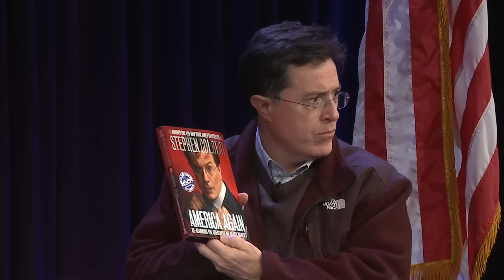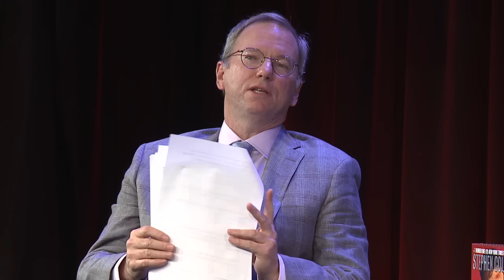Stephen Colbert | America Again: Re-Becoming the Greatness We Never Weren't | Talks at Google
The uncut interview of Stephen Colbert's visit to Google's New York office. You can find Stephen's book on Google Play

America Again: Re-Becoming the Greatness We Never Weren't is more of a coffee-table book, with large color pictures, and chapter photos that require the use of included 3-D glasses. It falls somewhere between I Am America and the Daily Show faux-textbooks America (The Book) and Earth (The Book), which used that organizing principle to their advantage. The premise follows the many apocalyptic views of the past four years, claiming America has gone off the rails and completely lost its way, and that only this book offers the true path to restore America's greatness. Which was never really gone, because it's America.

The best idea America Again mocks is the one contained in its title. In particular, it skewers Newt Gingrich's 2011 book A Nation Like No Other, which claimed, "America's exceptional greatness is not based on that fact that we are the most powerful, most prosperous—and most generous—nation on earth. Rather, those things are the result of American Exceptionalism." That is one preposterously arrogant whopper, which America Again exploits as an illogical chicken/egg position. The subtle difference between a beneficial amount of pride and the unchecked belief in exceptionalism is ripe for mockery.

Stephen Colbert has been playing Stephen T. Colbert since 2005. In those seven years, he's built an impressive mythology to his character, a funhouse mirror held up to shame all other egomaniacal pundits for their hubris. But while the shtick is still reliably funny on television, it doesn't translate as well into print, because a book doesn't have television's immediacy. There's no Super PAC plotline, just a bunch of chapters that respond to issues a bit too late. Colbert and his staff are still extraordinarily funny, but in reaching for a middle-of-the-road coffee table humor book, America Again finds the limits of their comedic talent.

Hosted by Eric Schmidt
Directed by Lee Stimmel